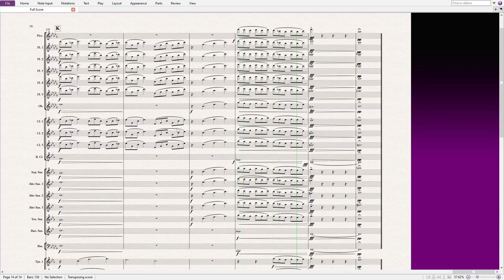Mystery World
This is an arrangement of "Welcome to the World of Pokemon!" from Pokemon Mystery Dungeon: Explorers of Sky, "Ancient Barrow" from Pokemon Super Mystery Dungeon, and "Within the Crags of Lament" from Pokemon Mystery Dungeon: Gates to Infinity.

I got a lot of inspiration from Stupspider150's symphonic mystery dungeon medleys, particularly 1 and 3 for this arrangement.

Original composers are Arata Iiyoshi, Hideki Sakamoto, Keisuke Ito, Yoshihiro Maeda, Ryoma Nakamura, Kenichi Saito, Yasuhiro Kawagoe, and Noriko Murakami.

Scores/Sheet music for the videos I post can be found through